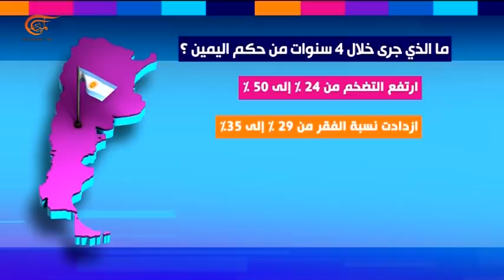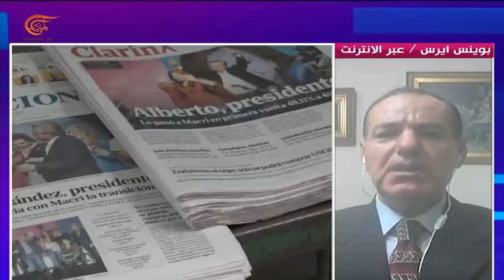المشهديّة | 2019-10-29 | الحريري يسلّم استقالته لعون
الملف الثاني: قطع الطرقات يشعل الشارع، الملف الثالث: اليسار يفوز برئاسة الأرجنتين.

إعداد:
إنتاج:  الميادين